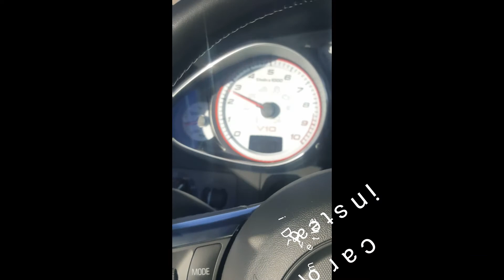Jorge at nlr affordable 2.2.17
Come check out the new inventory